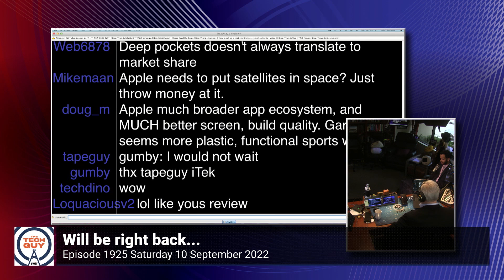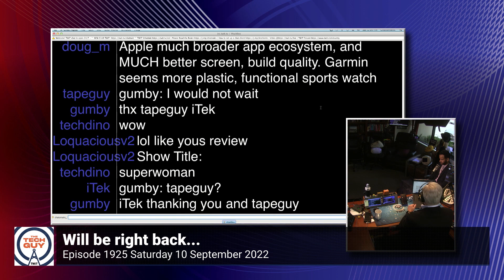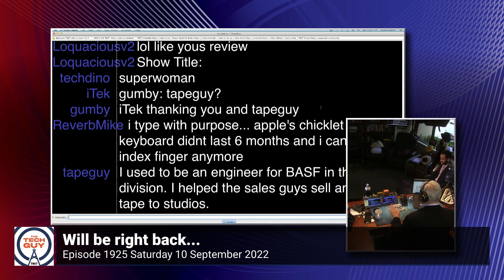Photo Editing on an iPad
Susan calls Tech Guys Leo Laporte and Mikah Sargent to ask about replacing her laptop with an iPad to edit photos and if the Apple Watch Ultra will be good for snorkeling.

Guest: Mikah Sargent